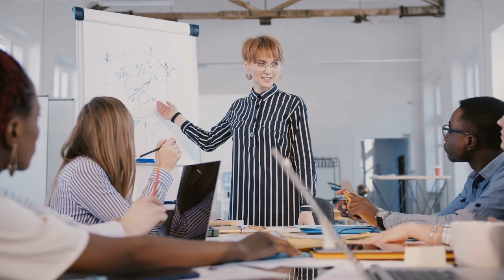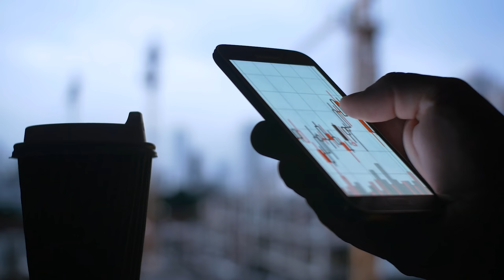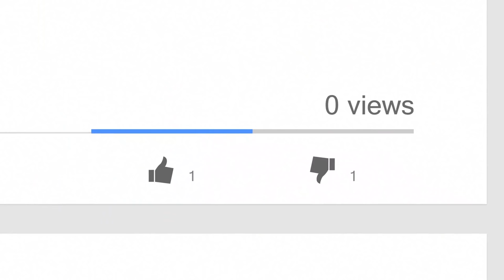How To Make $100,000 Online Per Year (6-Figure Blueprint)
How To Make $100,000 Online Per Year (6-Figure Blueprint) //I certainly advise you learn from my mistakes and apply these steps in this 6-figure blueprint that I outline in this video. You can be a 6-figure earner and get rich in yours 20s (30s or 40s).   If you're looking for a complete 6-figure blueprint so you can finally crack $100,000 online here it is!

Recommended Business Tools

MORE...
👇🏼MAKE MONEY ONLINE / PASSIVE Income👇🏼